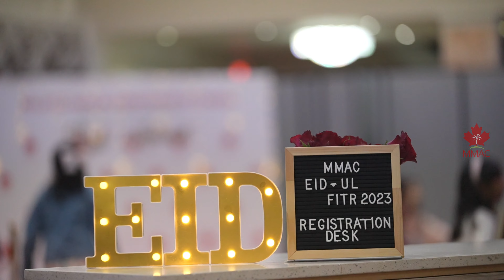MMAC Eid Ul Fitr 2023 Extended Highlights